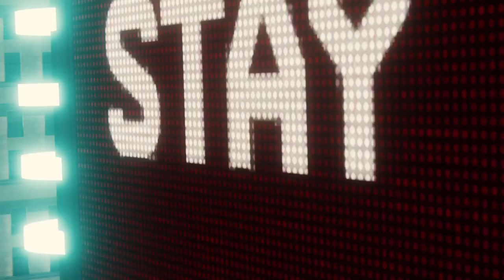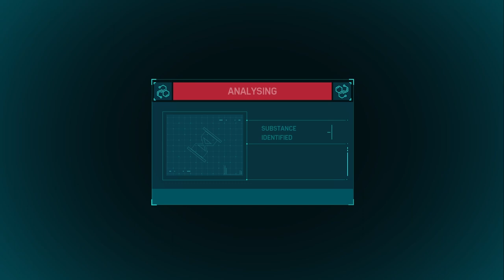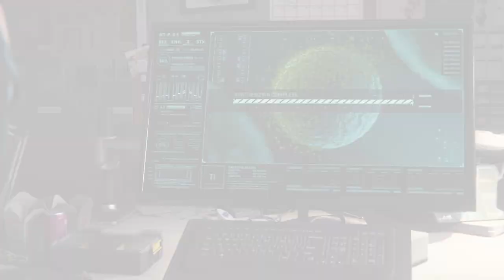Amazing Spiderman Gameplay part-12 Fight with Electro and Vulture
Spiderman fights with Fight with Electro and Vulture